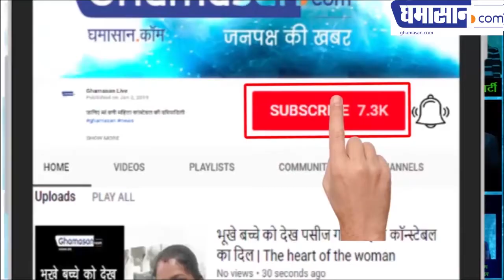Unknown Facts: Know Why Chameleon Color Changes?? || जानिए क्यों बदलता है रंग गिरगिट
So that no one can recognize him from a DISTANCE | ताकि कोई दूर से उसे पहचान ना सके!